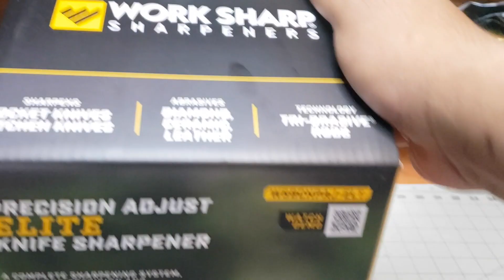SISTEMA DE AFILADO DE PRESICION WORKSHARP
VIDEO MADE UN A CONTROLLED ENVIRONMENT
VIDEO REALIZADO CON FINES EDUCATIVOS
VIDEO REALIZADO EN UN AMBIENTE CONTROLADO